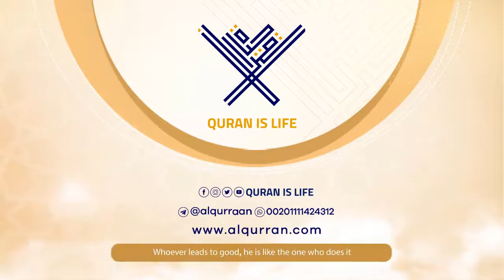surah At-Tur {{52}} Reader Mustafa Lahoni